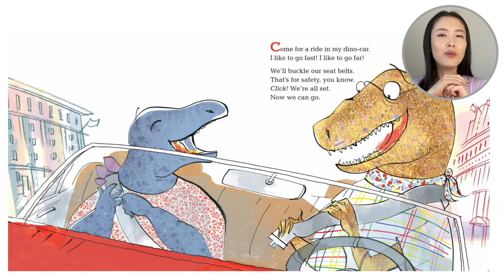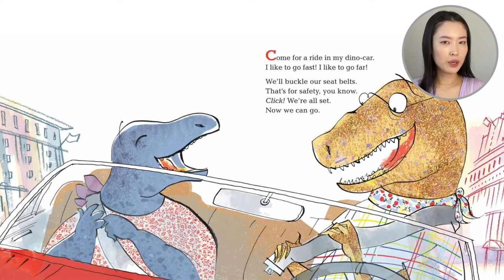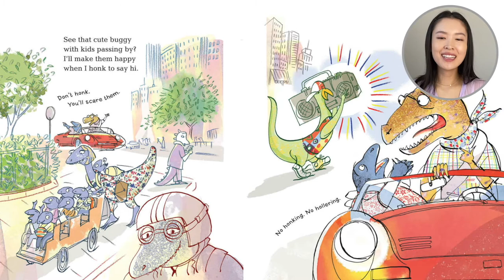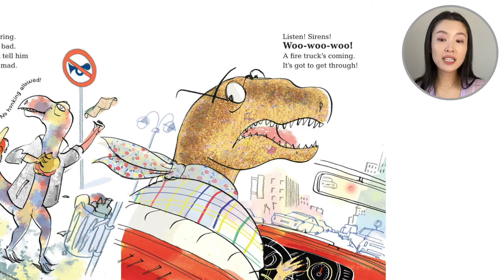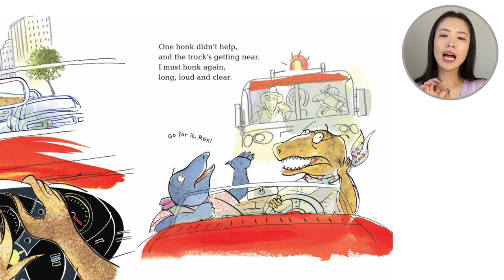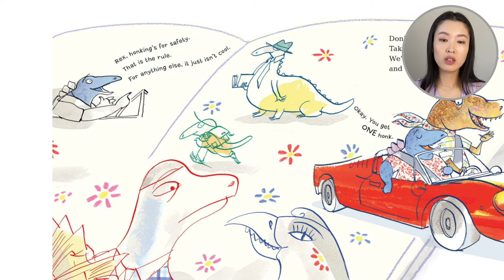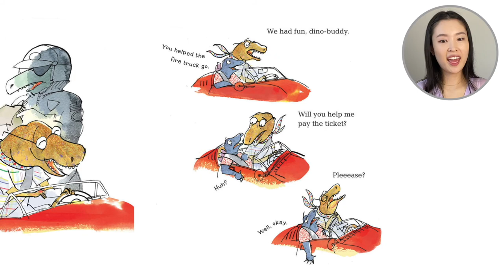No Honking Allowed by Stephanie Calmenson and by AntonGionata Ferrari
Want a free and fun worksheet for this story?

Rex picks up his friend Steg, and wants to honk the horn of his shiny dino-car—to warn the speeding driver to slow down, to say hello to a friend, and to reprimand a litterbug. Steg continually points out that there are signs everywhere saying “No Honking Allowed”. Then, an important vehicle needs to get through traffic, and Rex can finally use his horn for good! This book shows us that we save the honking for emergencies only. When we are being too loud, it is considered to be rather rude! It can be important to keep the noise level down.